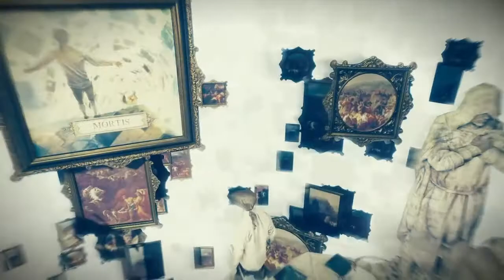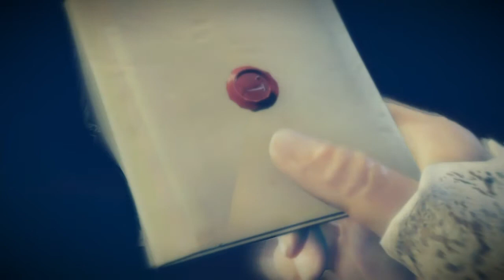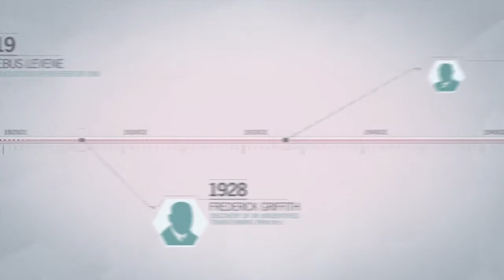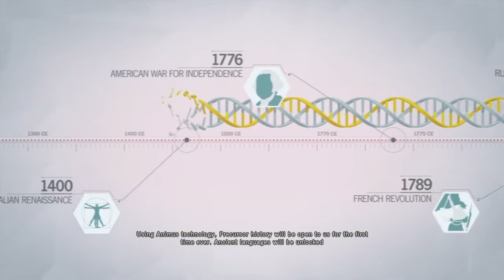Assassin's Creed Unity part 2